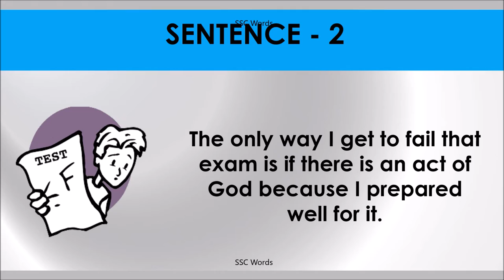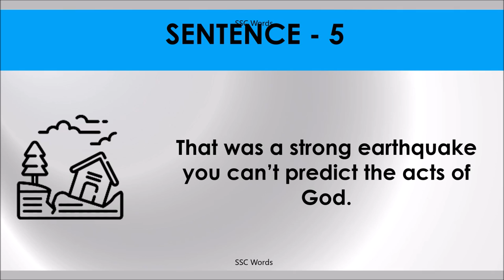ACT OF GOD Idiom 188 # Meaning and five sentences # SSC Words